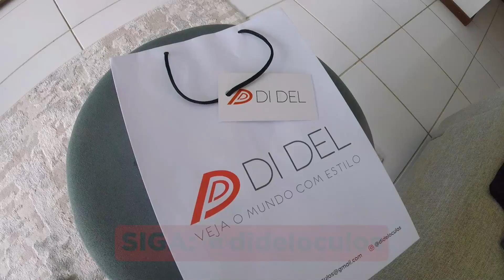Vitória 1x2 Volta Redonda | BANHO DE ÁGUA FRIA [VLOG #186]